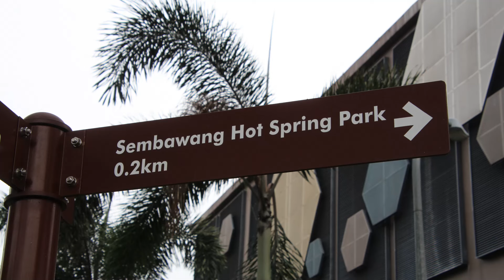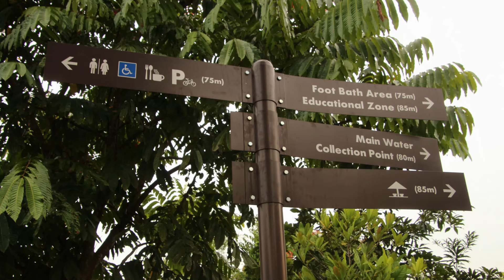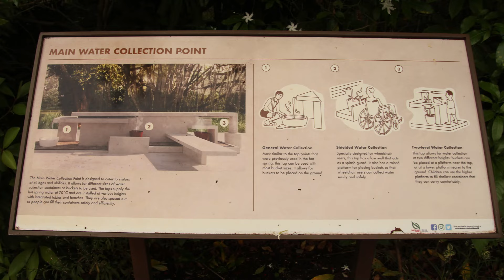🌏480🌏 [Sembawang Hot Spring Park] [三巴旺溫泉公园]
0:00 Introduction 引言
0:13 Sembawang Hot Spring Park 三巴旺溫泉公园
2:16 Ending 结尾